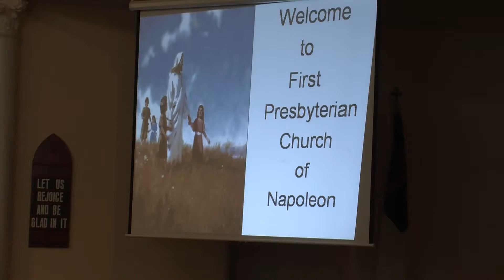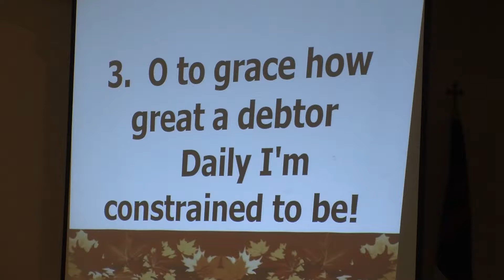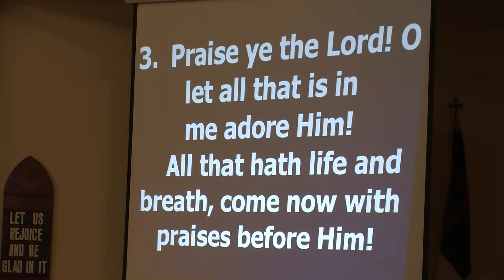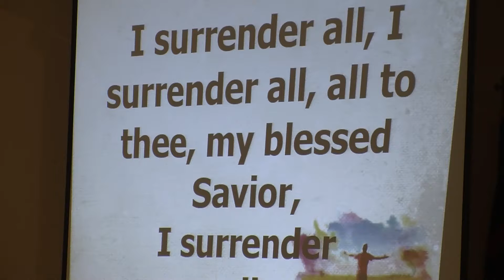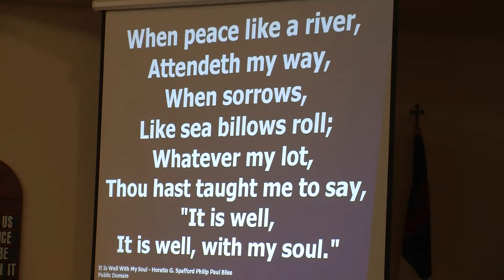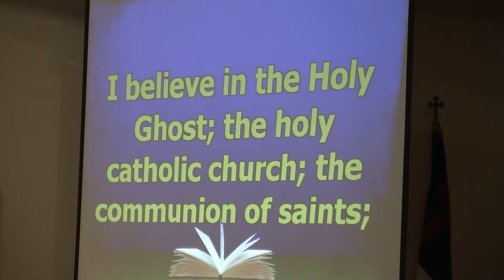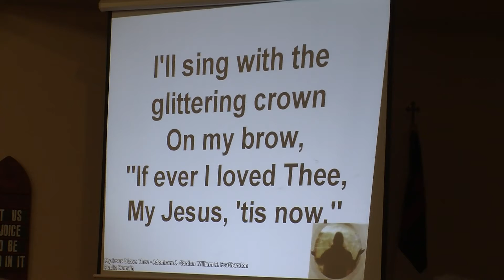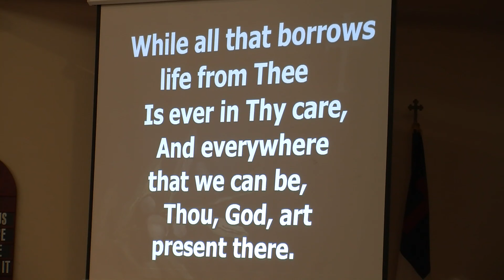October 12, 2014